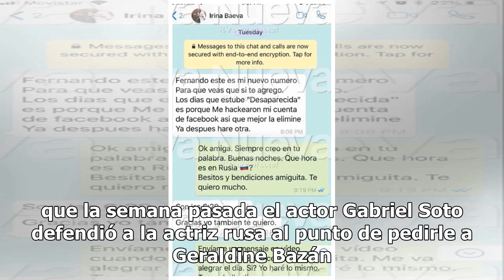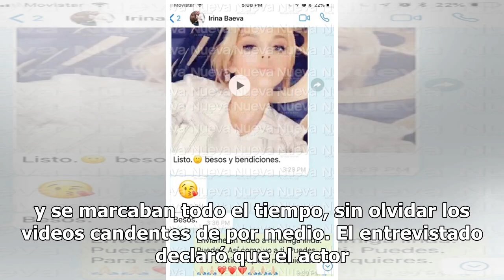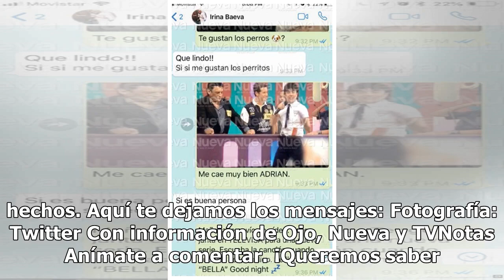Filtran mensajes de Irina Baeva con Fernando Carrillo ¿engañando a Gabriel Soto?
Un nuevo escándalo se registró este día en relación con la actriz Irina Baeva y el actor Fernando Carrillo tras la difusión de unos supuestos mensajes de WhatsApp en los que no faltó la coquetería. La revista TVNotas dio a conocer que Irina Baeva contaba con una mecha encendida y no tuvo reparo en e...